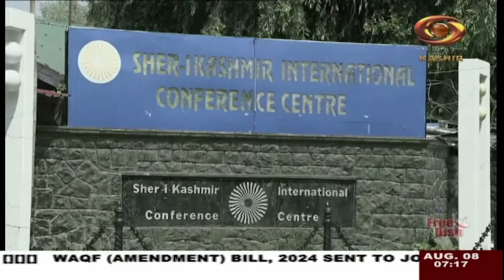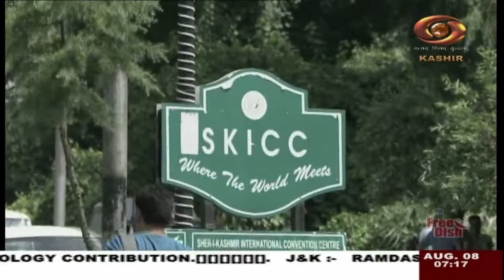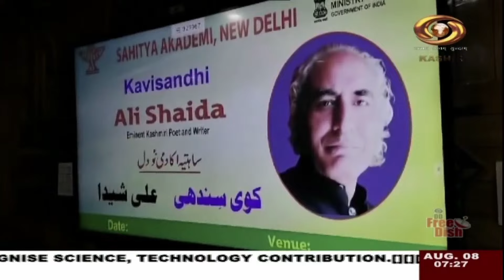Urdu News : Watch latest News coverage on DD Kashir's daily News Bulletin | August 08, 2024